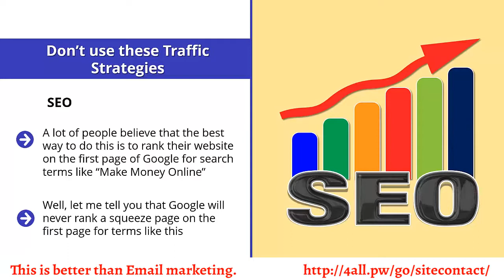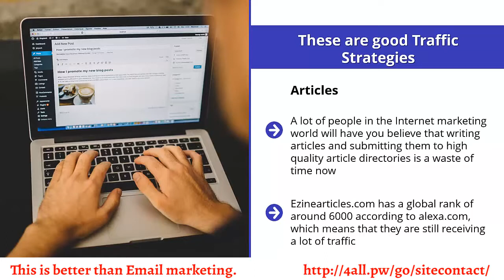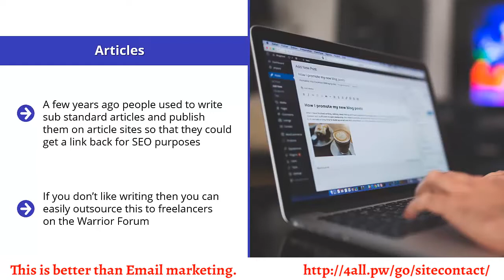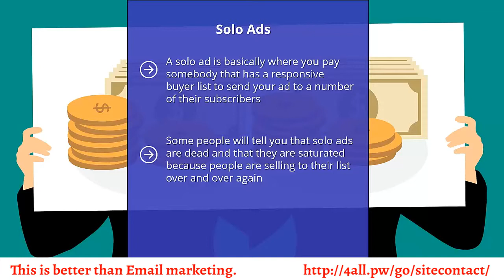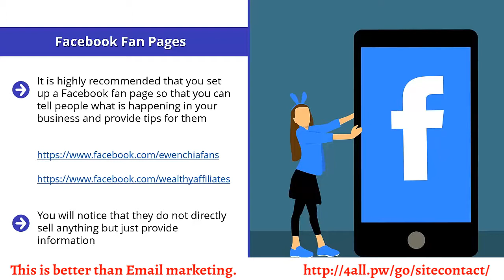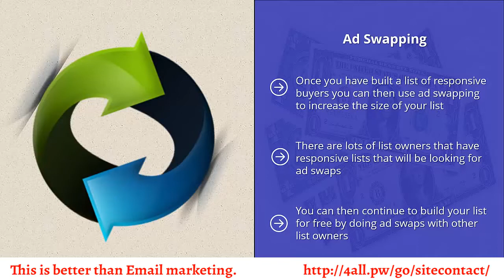Video 8 Your Traffic Plan